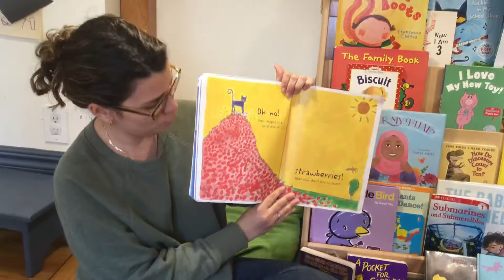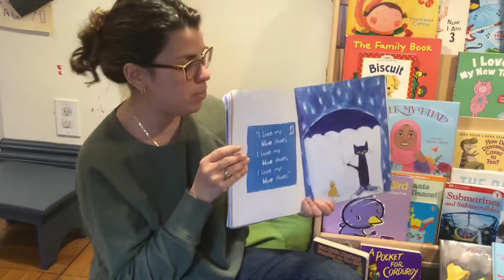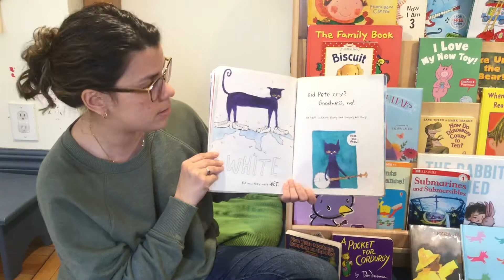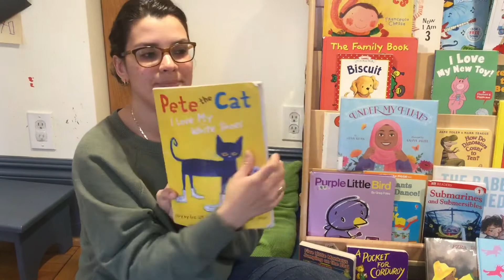Pete the Cat: I Love My White Shoes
By: Eric Litwin